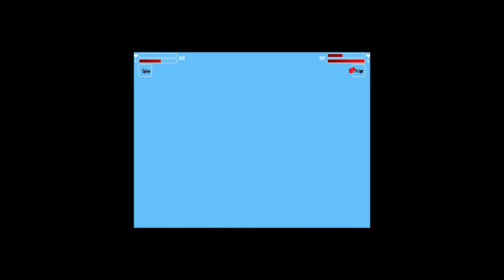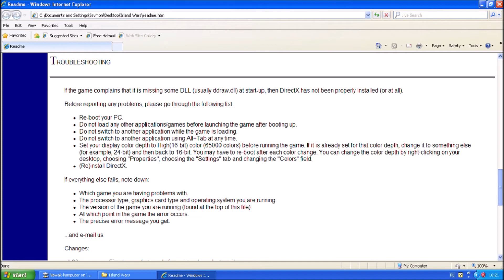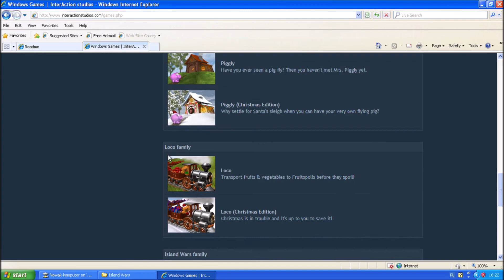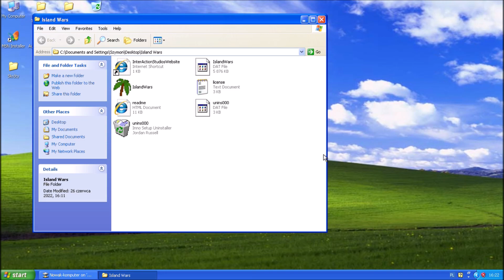Indie Gameplay (052) - Island Wars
Pierwsza część serii Island Wars. Tym razem Freeware i tylko tryb dla dwóch graczy.
Grałem z komputerem na domyślnych ustawieniach rozgrywki, co ciekawe można ustawić ilość dni wojny powyżej 100. LOL.
Sama gra spoko tylko trzeba się przyzwyczaić do sterowania i skromnej rozdzielczości.